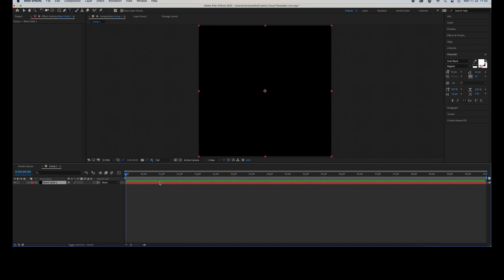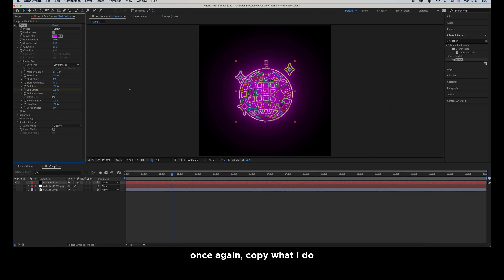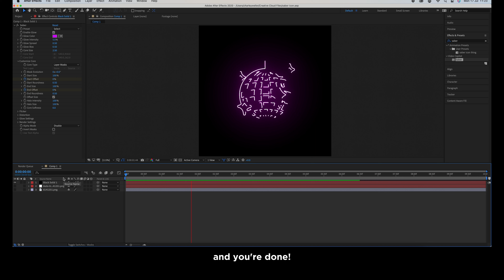How To Do Neon Saber Icon In After Effects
REQUIRES THE SABER PLUG-IN!

hii!

charley (cswedits)
ily, have a good day!